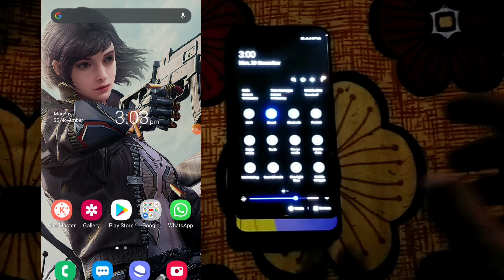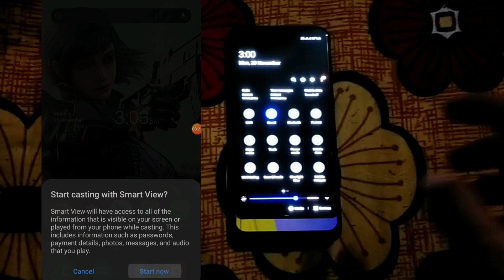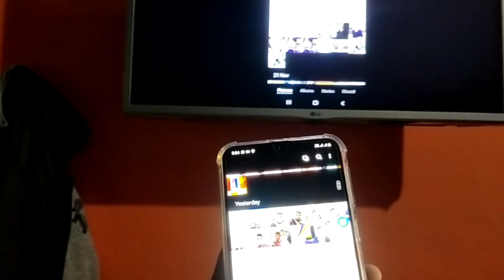samsung m21 screen mirroring | how to connect samsung phone to tv | komal devraaj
samsung m21 screen mirroring
does samsung m21 support screen mirroring
samsung galaxy m21 screen mirroring
which samsung mobile has screen mirroring
how to connect samsung phone to tv with hdmi
samsung m21 screen mirroring to tv
samsung galaxy m30 screen mirroring
samsung galaxy m20 screen mirroring
samsung galaxy m31 screen mirroring
samsung galaxy m10 screen mirroring